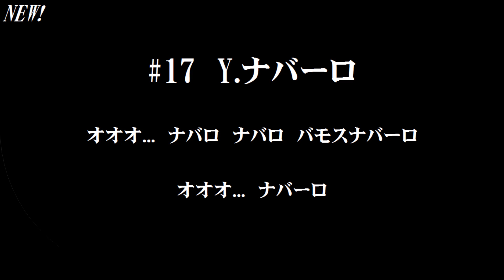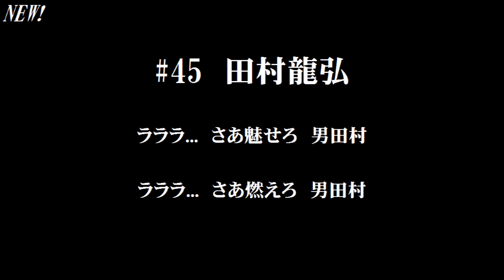【バンブラP】千葉ロッテマリーンズ 2016新応援歌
予定より少し遅れての投稿です。
マリーンズの新応援歌三曲です。
#17　Y.ナバーロ
#23　中村奨吾
#45　田村龍弘